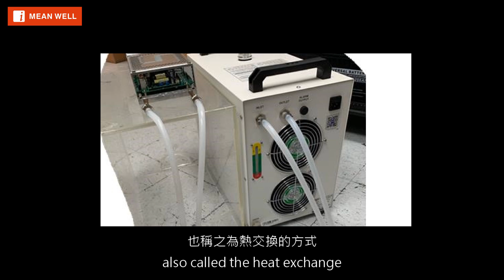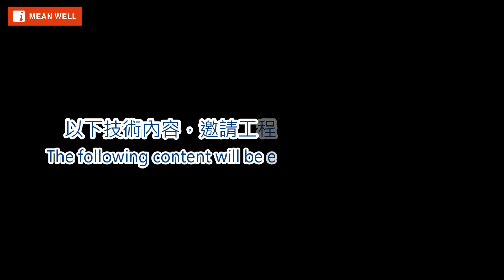【i MEAN WELL】電源教室 x 水冷散熱電源適合你的設備嗎?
持續的研發創新帶來明緯首款水冷散熱電源—PHP-3500系列，採用全數位化電源設計，可程式化輸出、支援通訊功能、並可並聯使用達14Kw。水冷技術不僅可以使電源內部零件維持在一個更低的理想溫度，使產品具有更高的可靠性，也讓高功率應用或光纖雷射器的產品外形設計更加小巧。